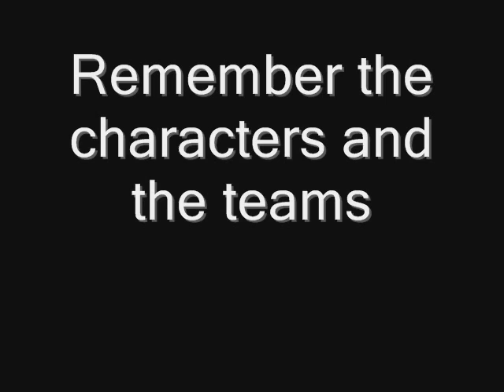brick battle 2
Is finally here, again. Brick battle 2, congratulation 4 the winner!!!
Music
anakin vs obi-wan
victory celebration